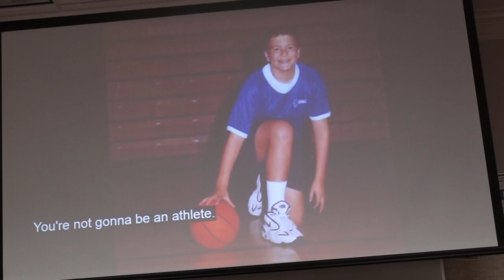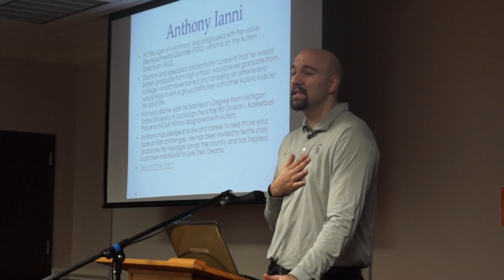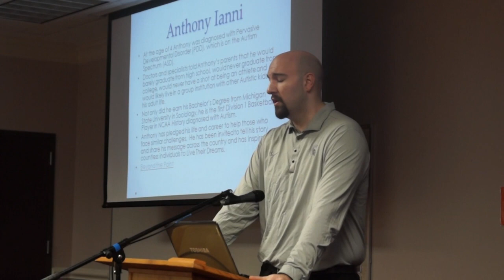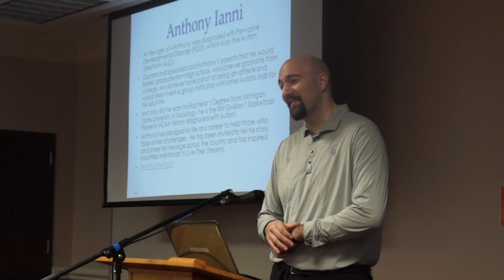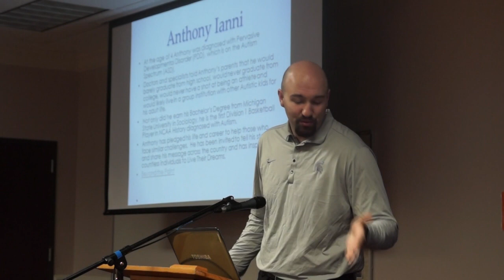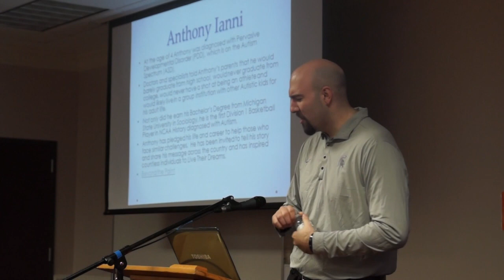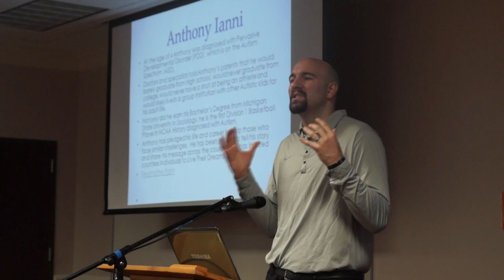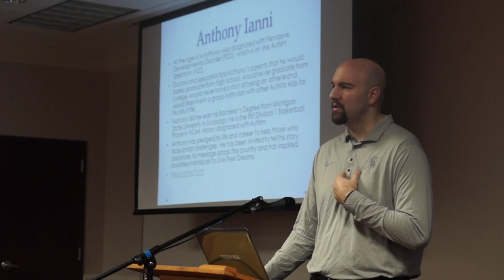BCS Success Conference - Anthony Ianni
Anthony Ianni Keynot Speaker